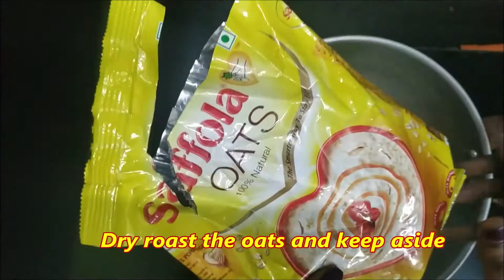Oats masala by C3 for weight watchers & healthy eating- இடையை குறைக்கணுமா இப்படி சுவையா சாப்பிடுங்க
It's a yummy recipe with oats. Do u want to lose weight?! Try this way... you will feel filled as well as its a healthy diet.